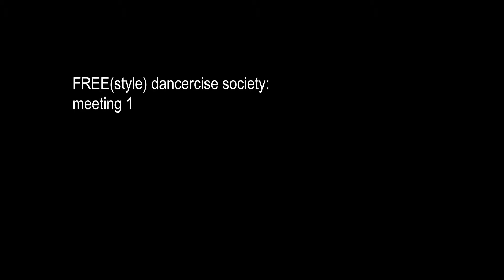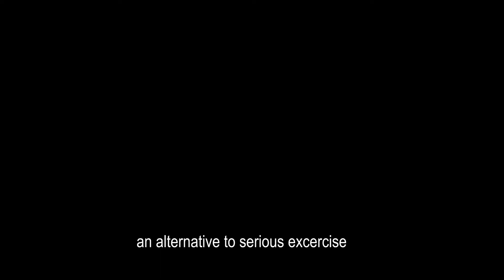freestyle dancercise party27KITTYGLOVER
A worthy cause